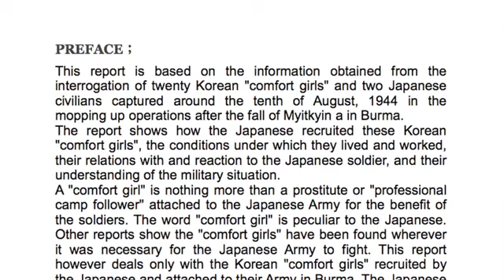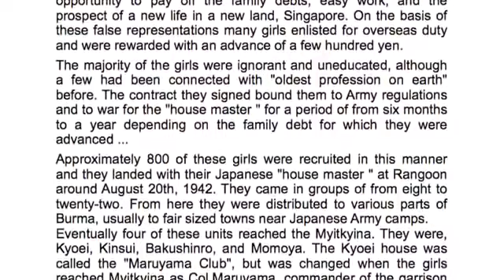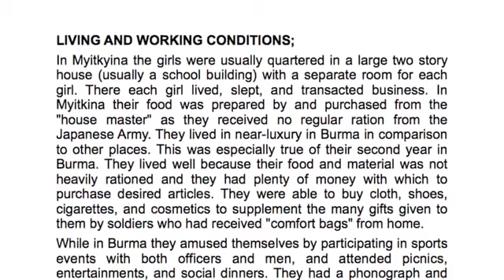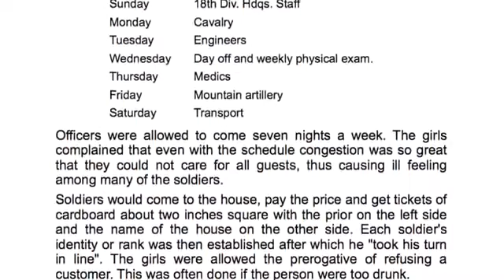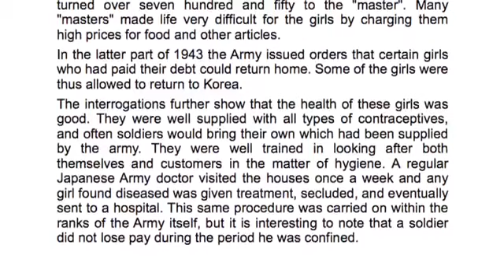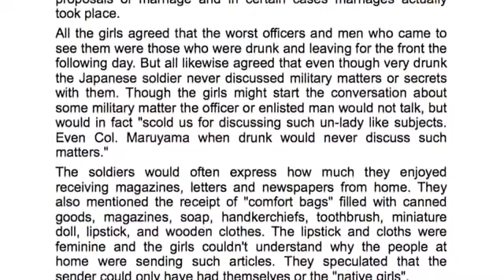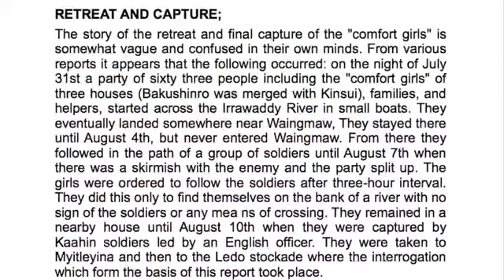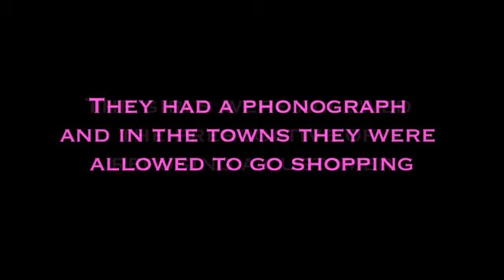Korean Comfort Women interrogation report by U S Army Forces in 1944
Jump to 14:04 for the conclusion.

1944年に米軍が捉えた朝鮮人慰安婦に対して行った尋問調書 Report 49 の全文です。

Brutal Facts against Korean Comfort Girls were fully documented by U.S. Army Forces.